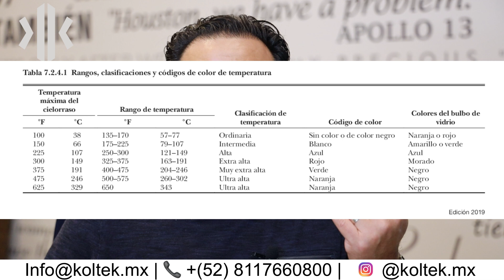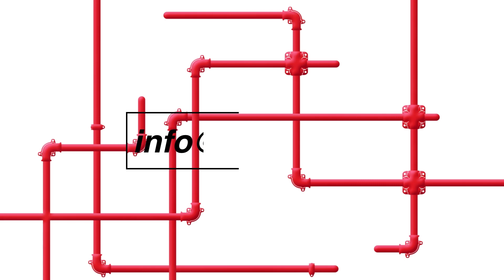Temperatura, color y líquido de los rociadores contra incendio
Te platico del significado del color del bulbo, las temperaturas de los rociadores, la diferencia del grosor del bulbo, de qué es el líquido y cómo operan los rociadores.

I tell you about the meaning of the color of the bulb, the temperatures of the fire sprinklers, the difference in the thickness of the bulb, what the liquid is and how fire sprinklers operate.

Fire Sprinkler Temperature, Color, and Liquid.